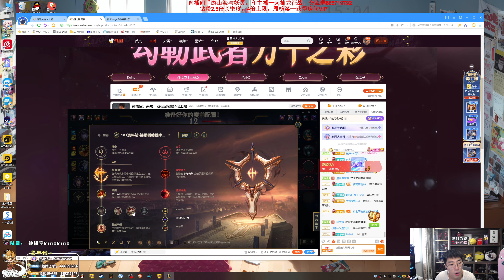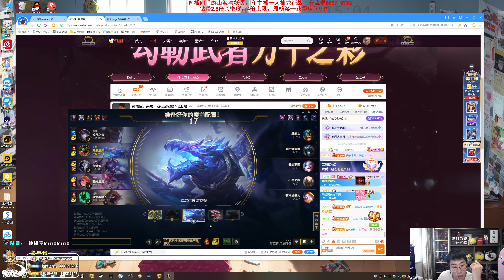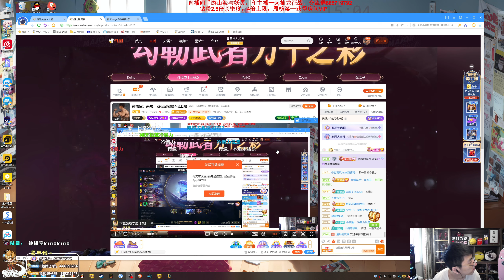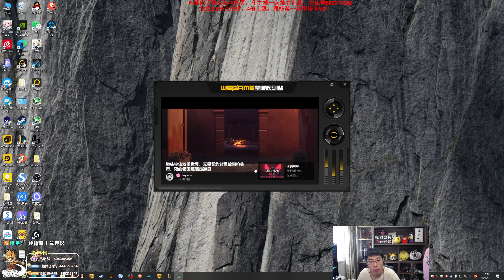【猴哥】蘭林漢悟空：鱷魚VS奧拉夫 國服 鱷魚不能劣 劣了就是廢（20230511P1）（卷毛-燕燕 微笑-小镇 自宇-柔骨兔 新一-核剩嘴）